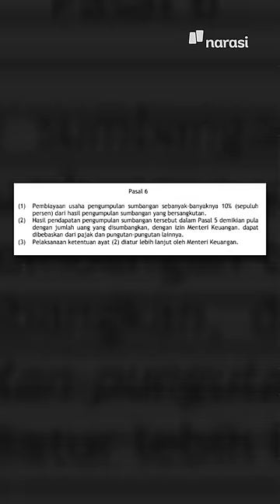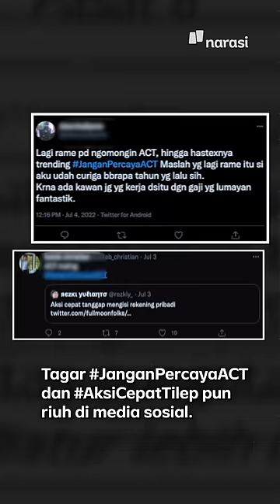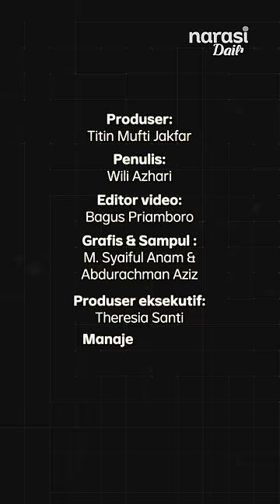Laporan Tempo: ACT Diduga Salah Gunakan Donasi Publik | Narasi Daily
Laporan Tempo bongkar dugaan penyalahgunaan dana hasil donasi oleh Aksi Cepat Tanggap (ACT). Para pengurus yayasan menerima gaji fantastis dan fasilitas mewah. Bagaimana tanggapan Ketua Badan Pengurus Filantropis Indonesia?

| Narasi Daily

(Narasi)